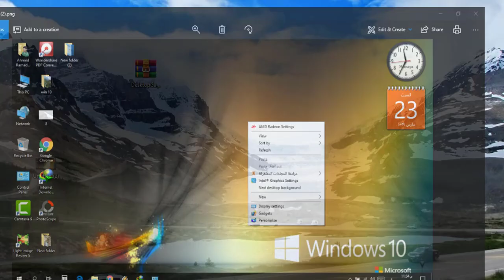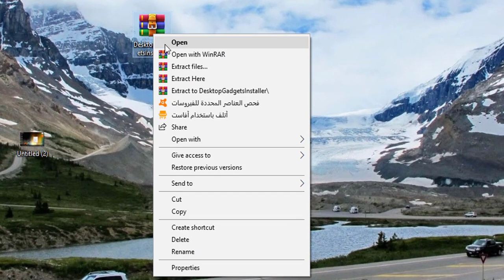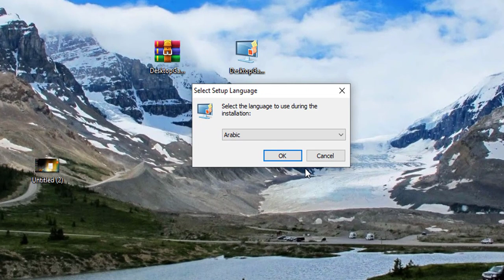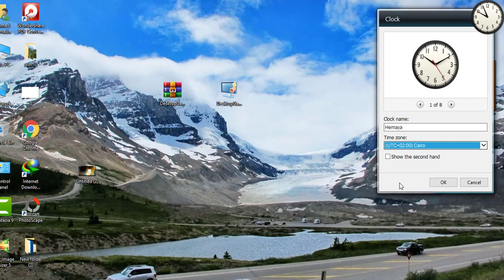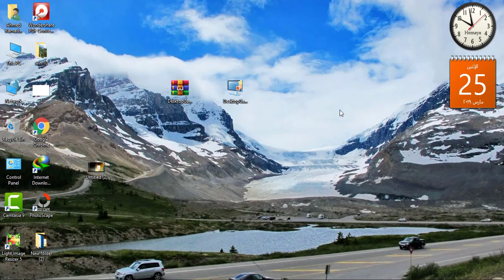كيف تظهر ادوات سطح المكتب "Desktop Gadgets"على ويندوز 10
كيف تظهر ادوات سطح المكتب "Desktop Gadgets"على ويندوز 10 ، او ممكن نقول ازاى استرجع أدوات سطح المكتب Desktop Gadgets في ويندوز 10 ، او نصيغها فى شكل تانى ونقول كيفية اضافة ادوات ذكية في ويندوز علي سطح المكتب او
اضافة الادوات الذكية لويندوز 10 Desktop Gadgets أو كيف يمكنك استعادة ادوات سطح المكتب Gadgets على ويندوز 10
أو تحميل Gadgets لويندوز 10 أو إضافة ساعة على سطح المكتب ويندوز 10 أو تطبيقات سطح المكتب ويندوز 10 أو إظهار التقويم على سطح المكتب ويندوز 10 أو ادوات سطح المكتب الذكية ويندوز 10
رابط التحميل :-
يسعدني إشتراكك في القناة وتفعّيل زر التنبيهات الجرس ( 🔔 ) عشان يوصلك الفيديوهات الجديده على طول
أعرفكم بنفسي :
* أسمي أحمد رمضان حماية من مصر حاصل على ماجستير في القانون .
*اهتم واعشق التكنولوجيا باختلاف انواعها واشكالها منذ صغري ، ومن كثرة حبي لها وحباً منى لنشر العلم والثقافة التكنولوجية بين الجميع أنشأه هذه القناة .
* أتمنى ان تنال إعجابكم وتستفيدون منها اقصى استفادة متابعينى الكرام .
للاشتراك بالقناة اضغط على الرابط التالي:-